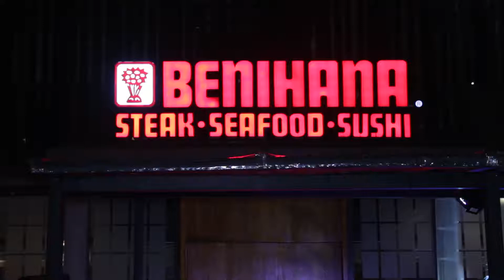Programa Ressoar 436 (18/06/2017) - Parte 04: JANTAR BENEFICENTE SABRINA SATO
PROMOVIDO POR SABRINA SATO E BENIHANA, O CELEBRITY COOK-OFF É UMA INICIATIVA MUNDIAL REPLETO DE BOA COMIDA PARA FAZER O BEM. A RENDA DESSE JANTAR FOI TODA REVERTIDA PARA AJUDAR AS ONGS QUE O INSTITUTO SABRINA SATO APOIA. O RESSOAR ESTEVE PRESENTE NESSA NOITE ESPECIAL E MOSTRA TUDO PRA VOCE.